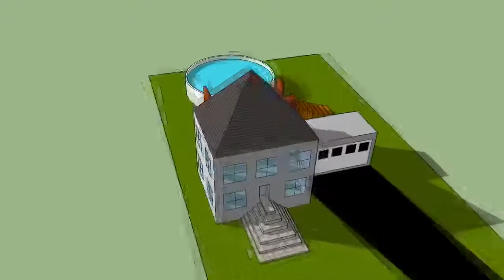Digital Design Final Project by Brian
Final DD Project